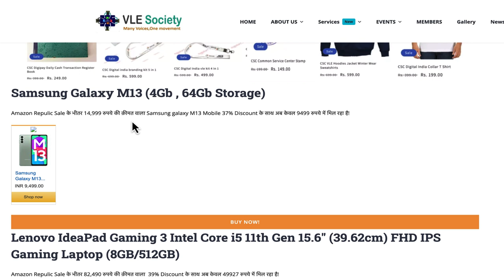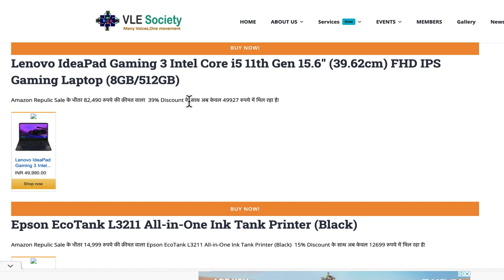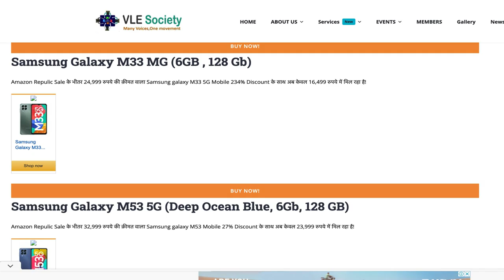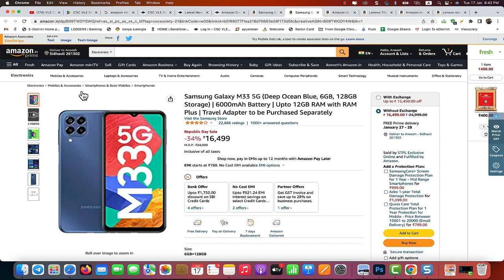Amazon Great Republic Day Sale Amazon Discount Coupon | CSC VLE Society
0:04
3:07
3:32
3:54
4:05
4:14
4:35
4:54
5:14